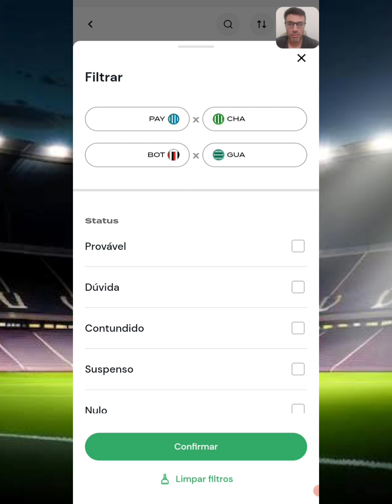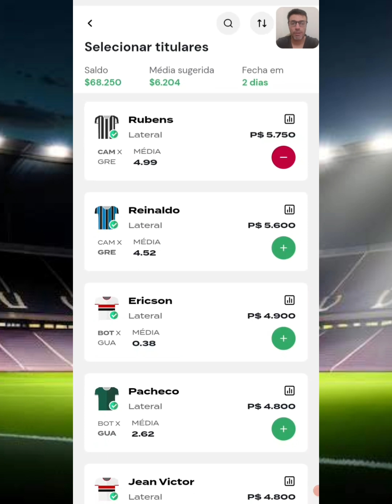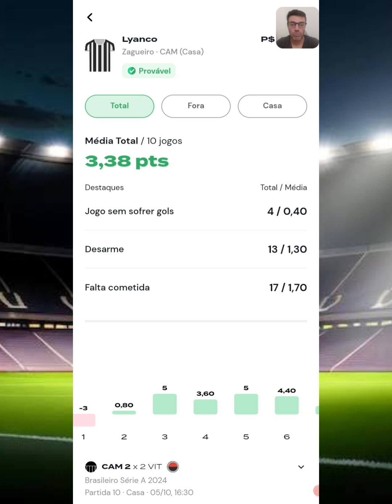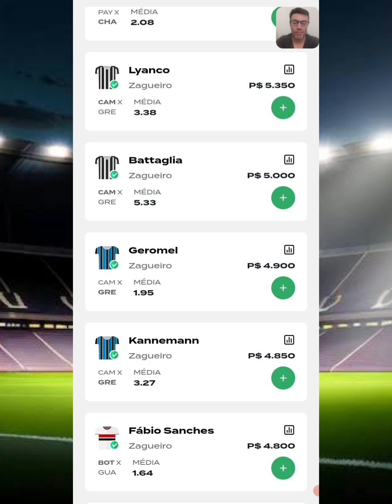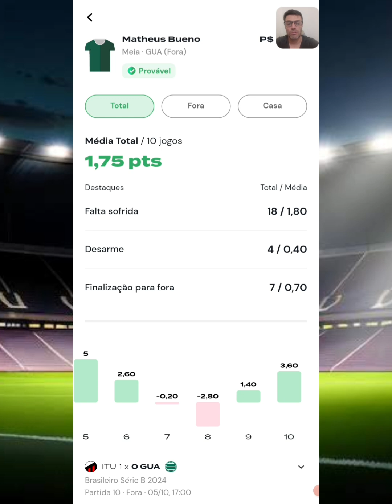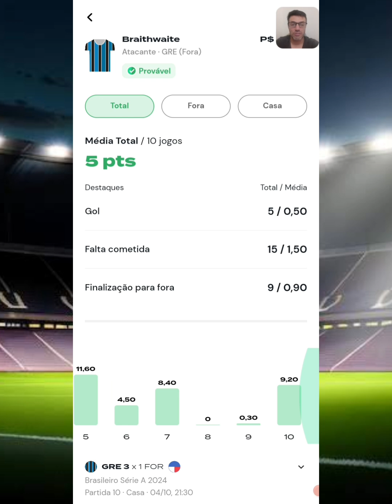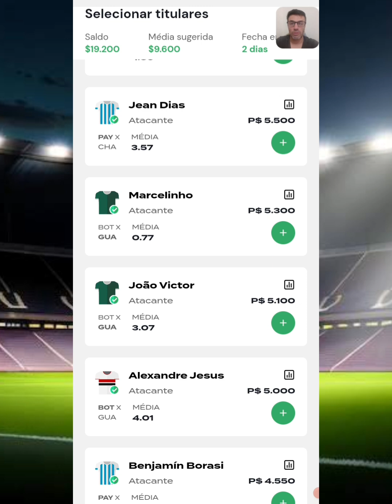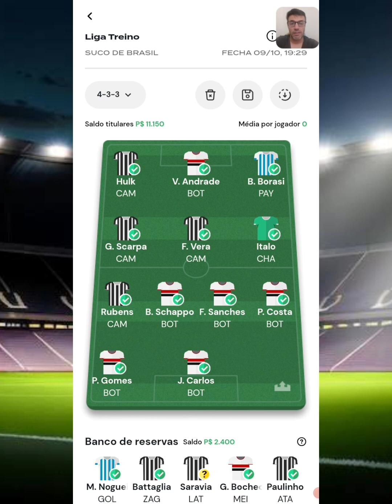COMO GANHAR NO REI DO PITACO | DICAS DO CAMPEONATO BRASILEIRO SERIE A.B